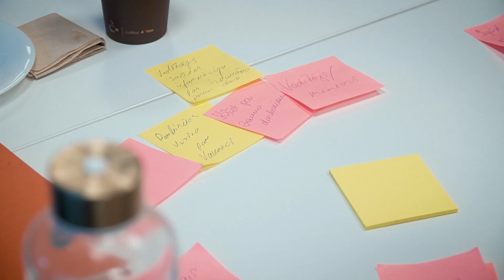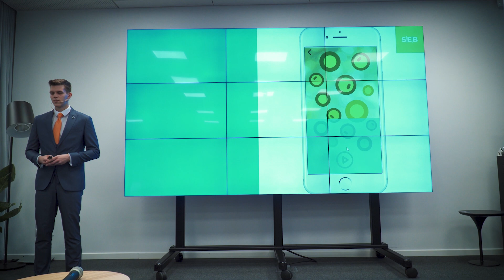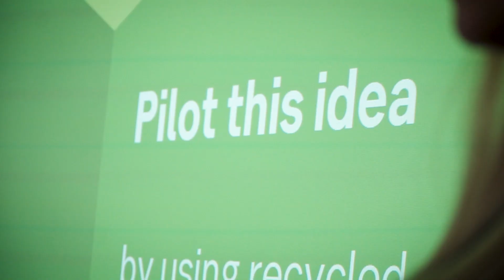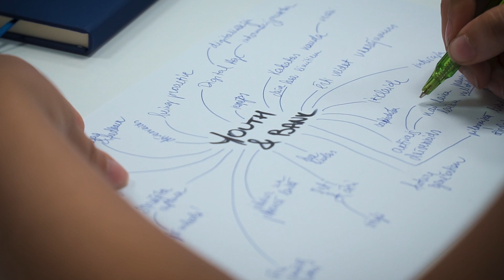Kāpēc vērts pieteikties Youth LAB praksei? | Youth LAB 2019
Uzzini vairāk un seko līdzi jaunumiem par 2020. gada vasaras praksi studentiem